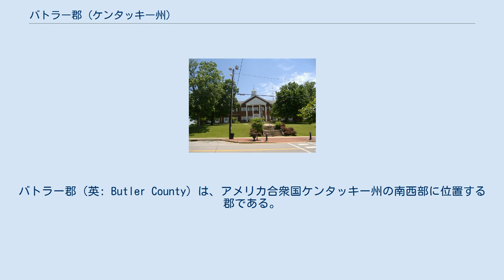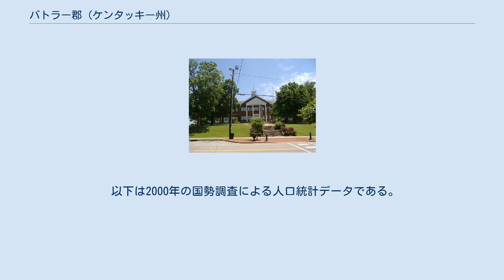バトラー郡 (ケンタッキー州)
バトラー郡（英: Butler County）は、アメリカ合衆国ケンタッキー州の南西部に位置する郡である。
2010年国勢調査での人口は12,690人であり、2000年の13,010人から2.5%減少した。
郡庁所在地はモーガンタウン市（人口2,394人）であり、同郡で人口最大の都市でもある。
バトラー郡は1810年に、州内53番目の郡として設立された。
 郡内のどこにおいてもアルコール飲料の販売が禁止されている「ドライ郡」（禁酒郡）である。
 郡内のグリーン川沿岸には多くの考古学遺跡がある。
1932年の調査で9つの遺跡が発見され、その多くは、カールストン・アニス貝塚やデウィーズ貝塚など一群の貝塚である。
 現在バトラー郡となっている地域に最初に入ったのはリチャード・C・デリアムとジェイムズ・フォージーの一家であり、ベリーズリックと呼んだ町を設立した。
最初の産業は塩の製造だった。
 1810年1月18日、ケンタッキー州議会が、ローガン郡とオハイオ郡の一部を合わせてバトラー郡を設立した。
郡名はアメリカ独立戦争の軍人であり、1791年にウォバッシュの戦いで戦死したリチャード・バトラー少将（1743年-1791年）に因んで名付けられた。
 バトラー郡には南北戦争で戦った両軍の兵士を称える記念碑があることでは、州内に2つしかない郡の1つである。
モーガンタウン市にある南軍・北軍兵士の碑は1907年にバトラー郡庁舎前芝生で除幕された。
 バートラー郡は西部炭田地域に属している。
 バトラー郡はその歴史の大半で輸送のための幹線としてグリーン川を使ってきた。
鉄道が経済的に重要になってくると、ビーバーダムとオーエンズボロを結ぶアメリカ国道231号線のように、主要交易拠点を結ぶ一連の道路を建設することで補ってきた。
1965年、ウッドベリーの閘門とダム第4号が完成し、1980年にアメリカ陸軍工兵司令部によってロチェスターの閘門とダム第3号が閉鎖された後、グリーン川の交通はなくなった。
1970年にはウィリアム・H・ナッチャー・パークウェイが完成し、全国的な州間高速道路網とこの地域が結ばれた。